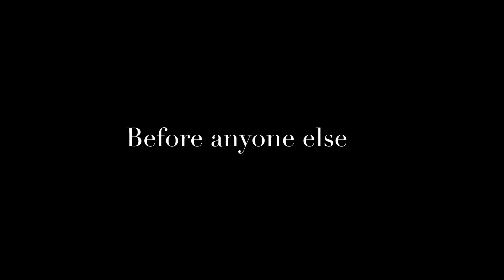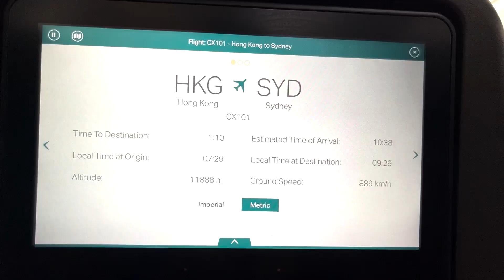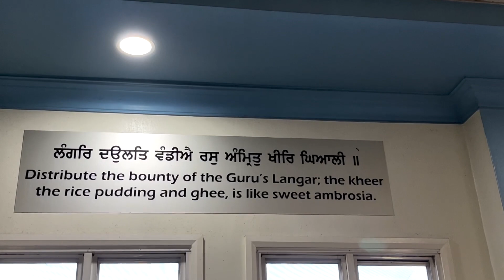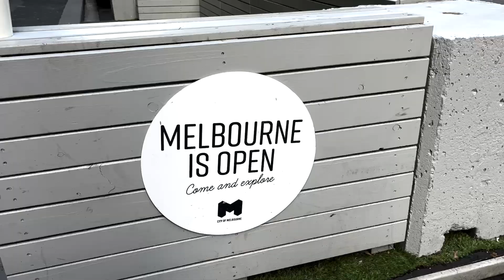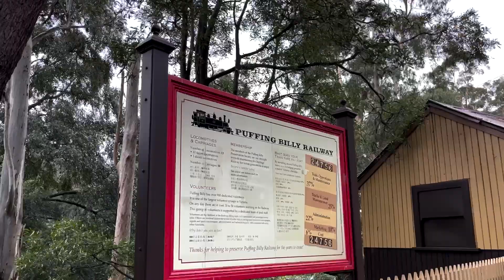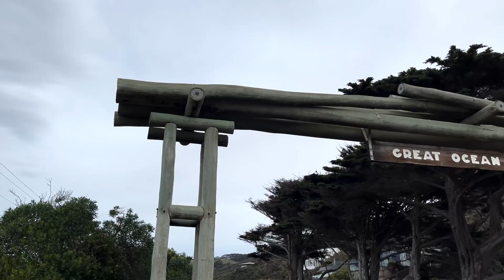I went to travel Australia * Summer break* Part 1 Sydney and Melbourne Vlog*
This is the first part of my Australia travel and I hope you guys enjoy it! This summer was crazy and kinda felt life changing. The trip especially was wonderful and I hope through this video you could experience a piece of it with me. The second part would also come soon! Your presence is appreciated, sending lots of love.